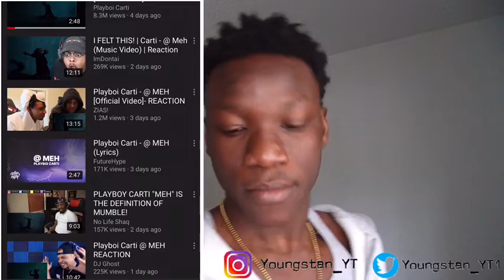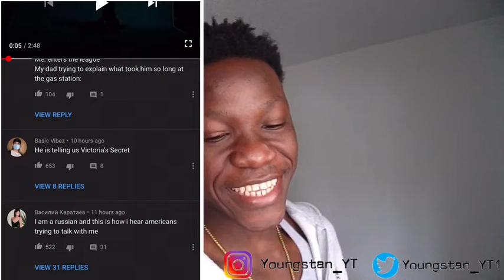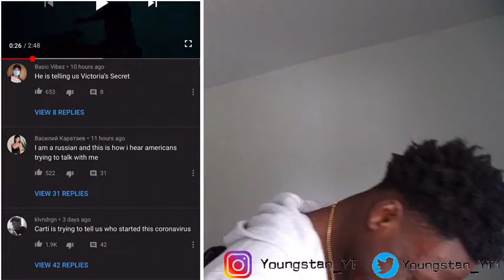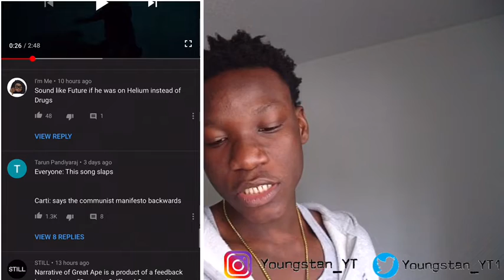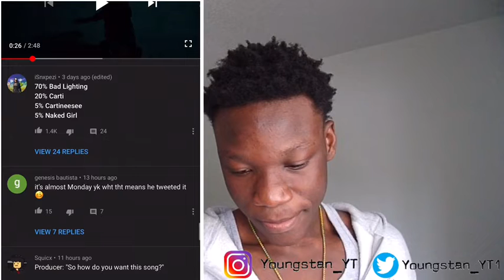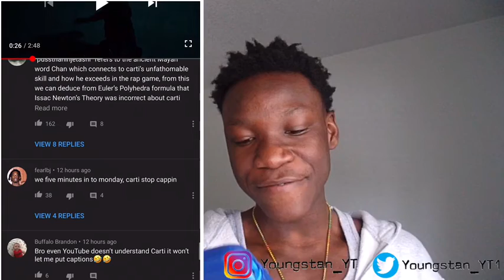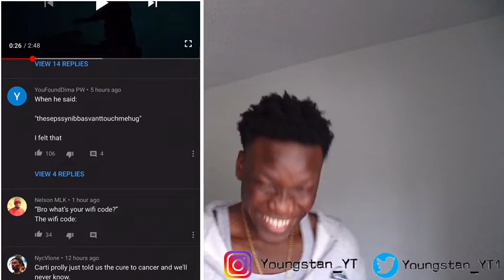Reading Funniest Comments on Playboi Carti song "Meh"